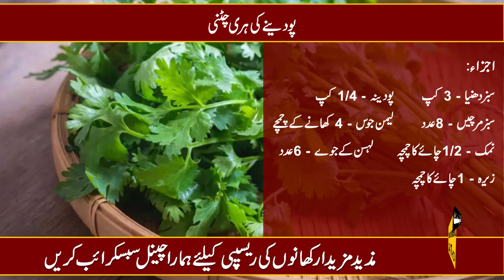Hari Chutney Ki Recipe | In Urdu